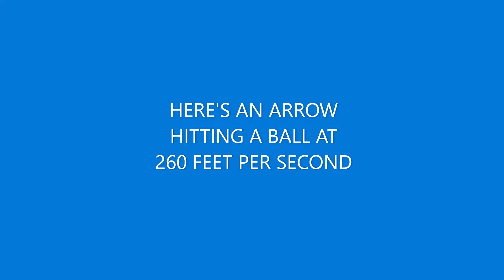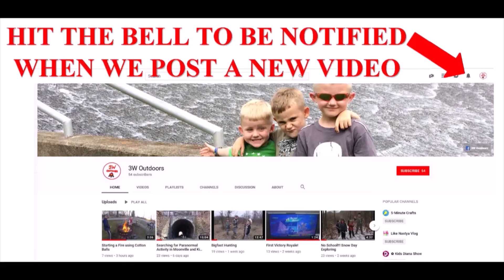Arrow hitting ball at 260 feet per second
3W Outdoors show you what an arrow looks like traveling at 260 feet per second and hitting a ball, including a trick shot at the end.